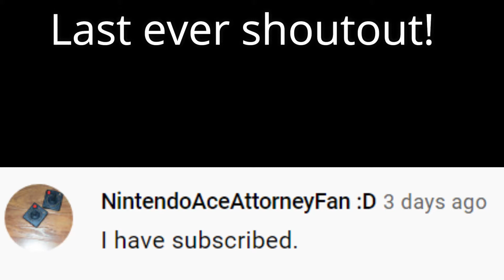SML Movie: Bowser Junior's Game Night Reaction!!!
Hey guys in todays video I am reacting to SML Movie: Bowser Junior's Game Night!!! I hope you guys enjoy!!!